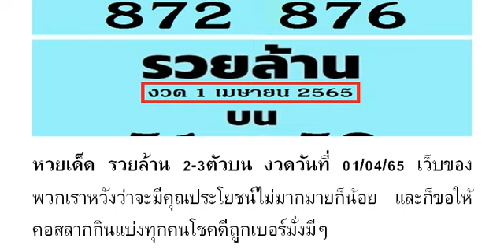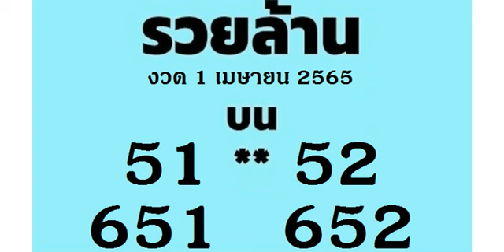🇹🇭2-3ตัวบนล่าง 👏💪🇹🇭 # หว ยเ ด็ด รว ยล้ าน 2- 3ตั วบ น งวด วัน ที่ 01/04/65